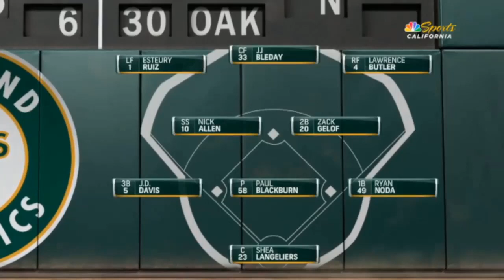Oakland Athletics vs Cleveland Guardians FULL GAME HIGHLIGHTS Mar 31 2024 | MLB Season 2024